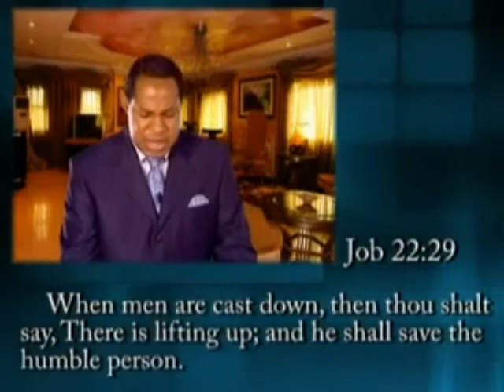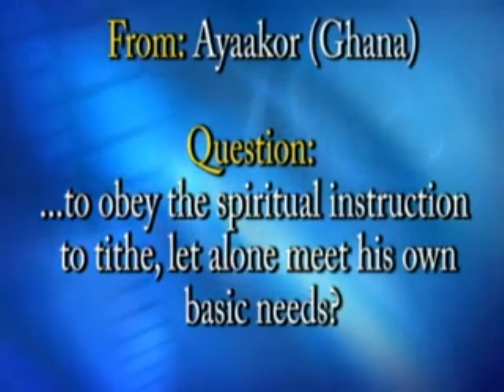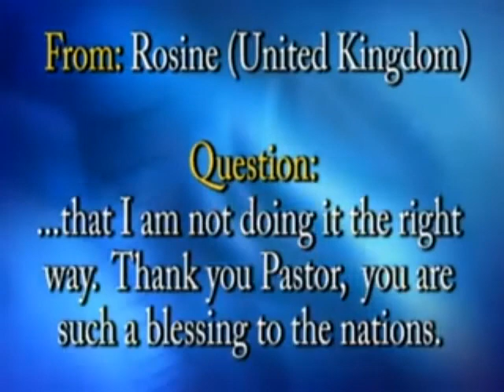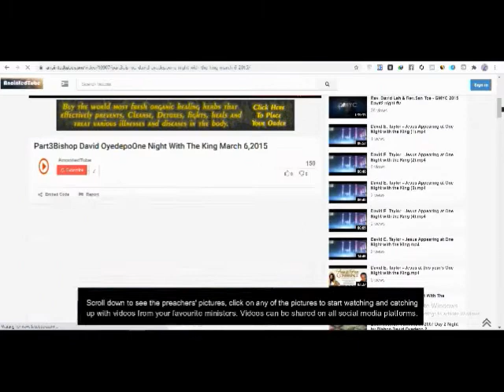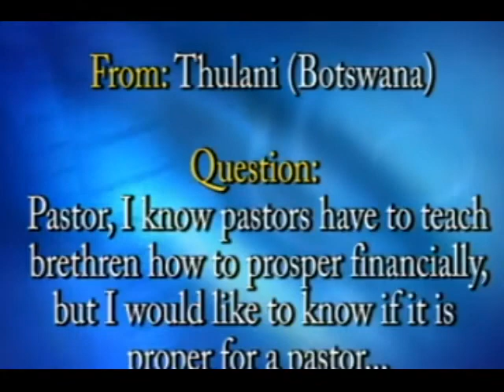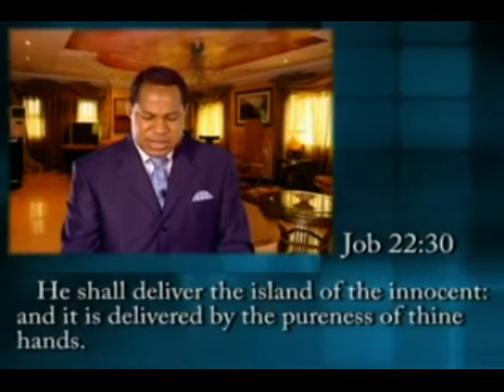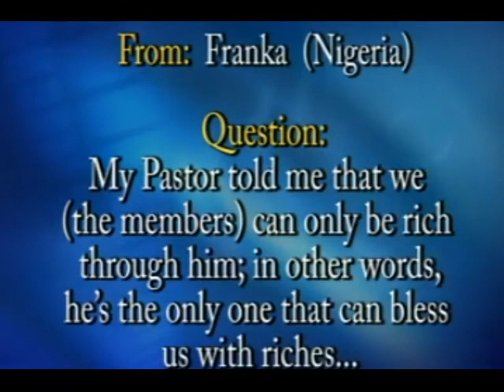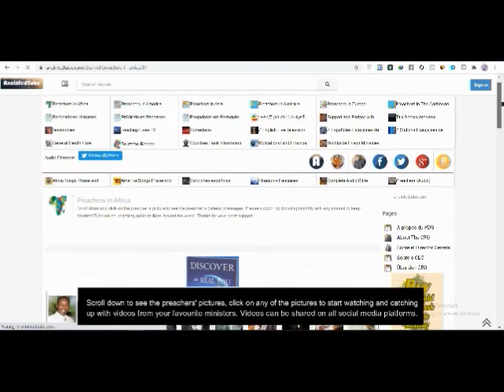Pastor Chris Oyakhilome -Questions and answers-Financial Finances Series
Asian Gospel Music Videos Pastor Chris Oyakhilome -Questions and answers-Financial Finances Series